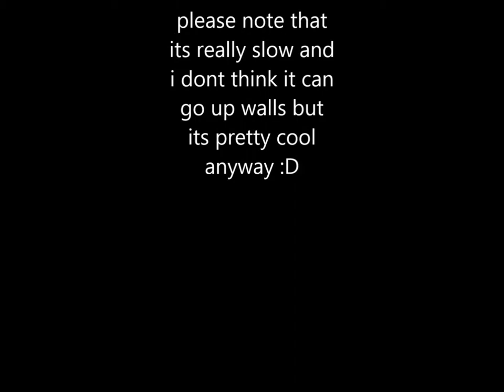Minecraft - Vanilla working car